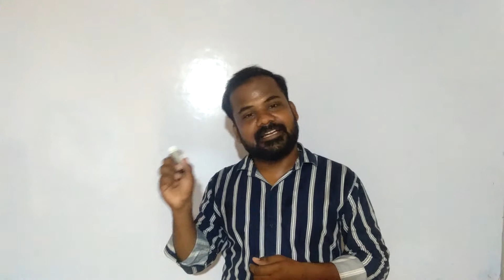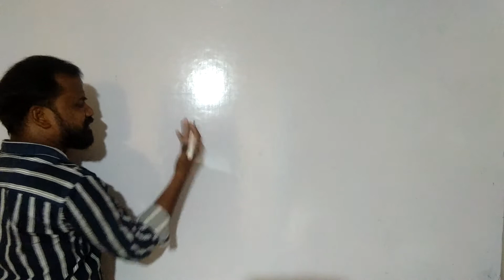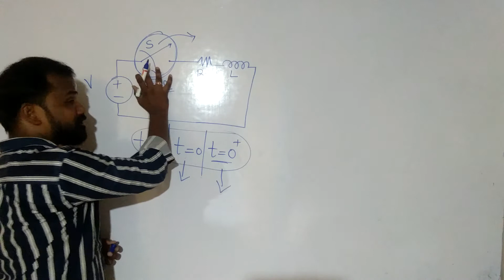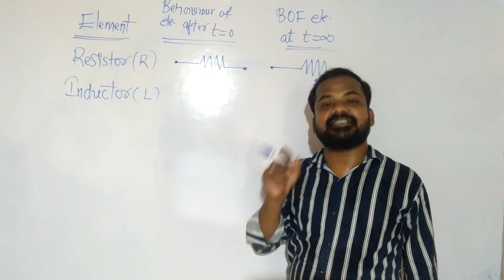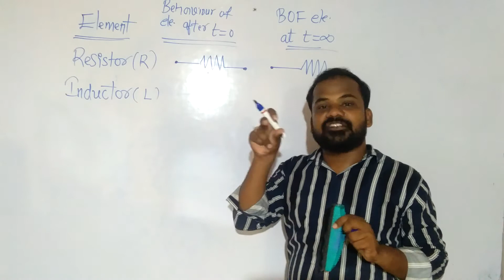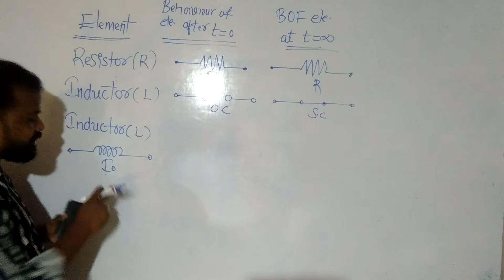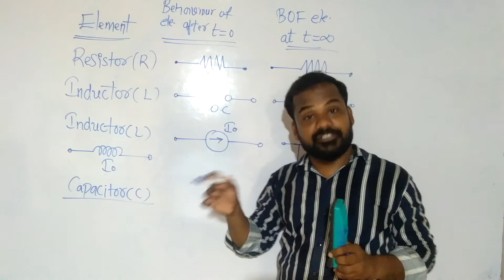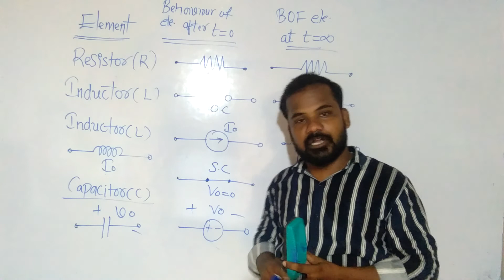Initial conditions of a parameters ll Transient analysis ll Networks